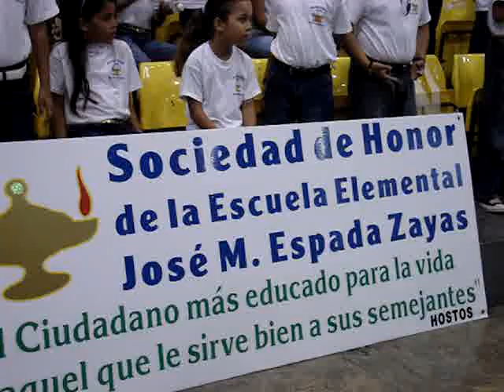Sociedad de Honor Escuela Jose M Espada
Reconocimiento a estudiantes Honores, Cancha Poruco Nolasco de Coamo.